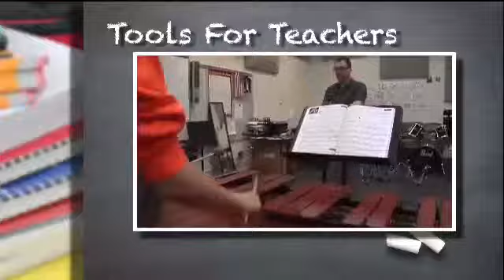Kent LIneberry St. Louis Teacher Recognized By Weber Chevrolet and KPLR's Tools For Teachers Program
Tools For Teachers winners are supported by Weber Chevrolet!  St. Louis area teachers are recognized by KPLR 11 and Weber Chevrolet!    Kent is an outstanding educator. He oversees the percussion program for Rockwood Summit High School and Middle School. His students and percussion ensembles have reached incredible levels of success. For state solo and ensemble this year, the high school sent over 20 percussion ensembles and soloists with the majority of them earning 1 or top ratings.

Kent spends hours and hours daily, even during the summer, working working with the students to give them the best experience possible. There is a strong alumni base with numerous students coming back to visit each year because of the relationships he made on the students.

Kent is also a great father that understands his priorities and works successfully to have a balanced home and school life. I don't know that I could think of a better teacher to win this honor. Christie received $500.00 from Weber Chevrolet.